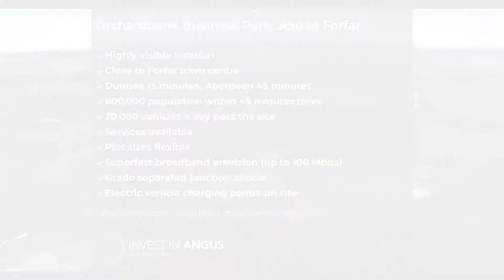Development land at Orchardbank Business Park, Forfar, Scotland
This development land situated in north east Scotland is superbly located at Orchardbank, Forfar offers opportunities for industrial, office, commercial and hotel/roadside service uses. This attractive, gateway site sits immediately adjacent to the A90 trunk road.